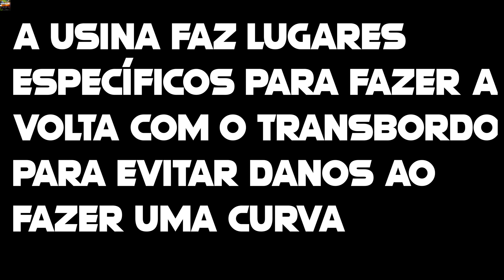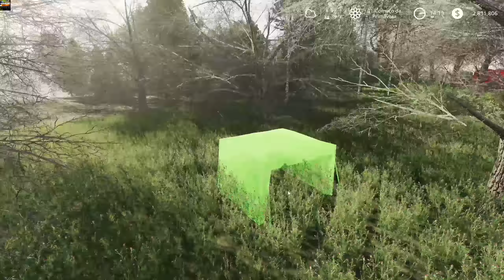Máquina trabalhando no canavial |Fazenda Porto Barrinha #2|Farming simulator 19